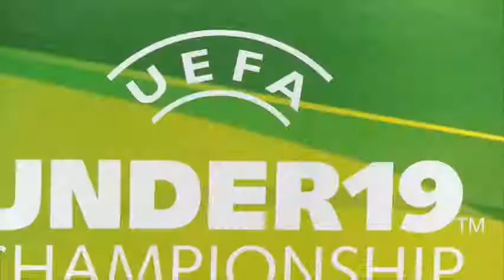LFBN - Le Tour Elite U19 UEFA 2015 débarque en Basse-Normandie !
Comme en 2009, la Ligue de Football de Basse-Normandie aura la chance d'accueillir le Tour Elite U19 UEFA 2015. Les prochains grands noms de l'Equipe de France, du Danemark, de l'Angleterre et l'Azerbaïdjan fouleront les pelouses de Bayeux, Flers, Mondeville et Saint-Lô.